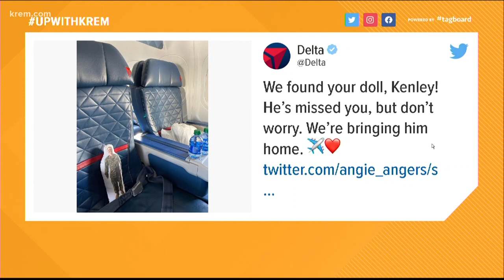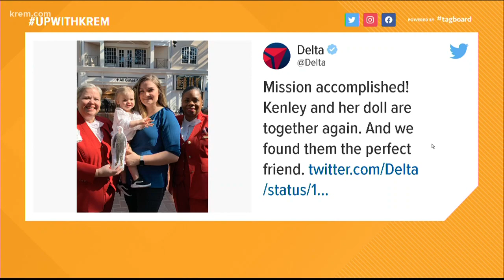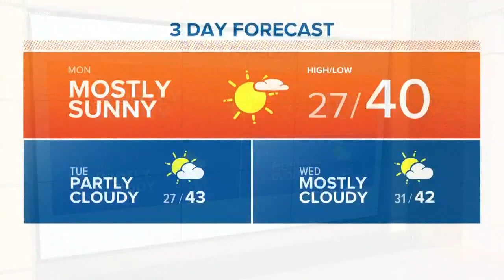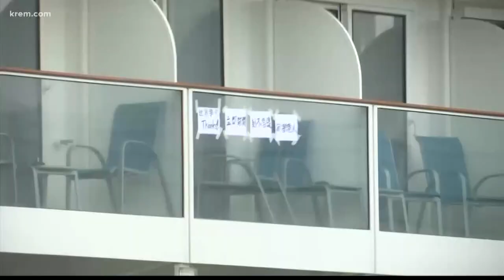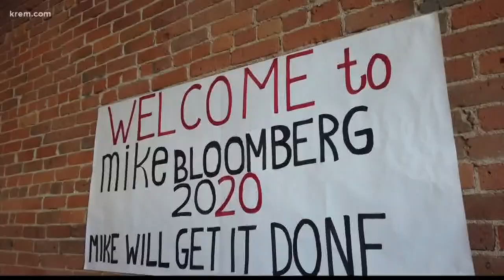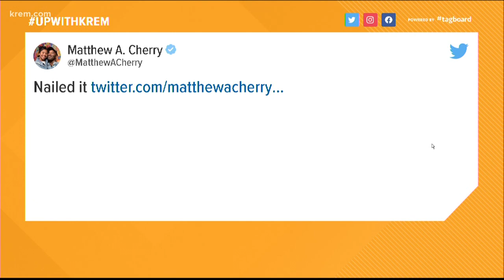Up with KREM 5 a.m., Feb. 10, 2020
Watch Up with KREM for Monday, Feb. 10, 2020.